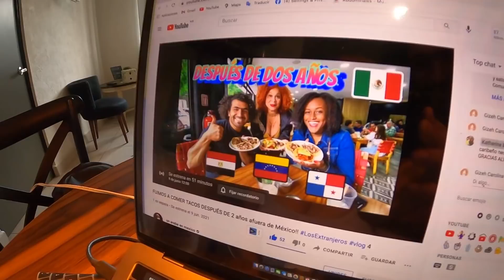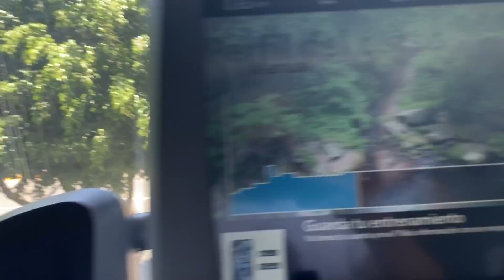UN ARABE VIVIENDO CON DOS LATINAS !! LosExtranjeros vlog 7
GRACIAS Por ESTAR AQUI EN ESTA CANAL ♥